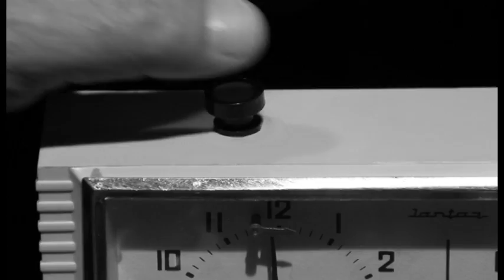Continuo - Djordje Milosavljevic